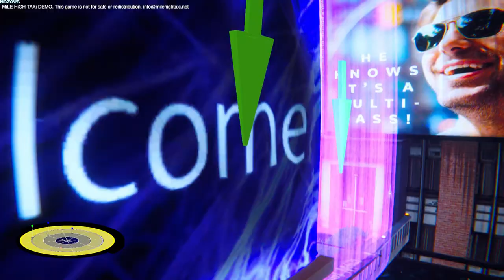MiLE HiGH TAXi | Demo | GamePlay PC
It’s the 24th century, citizen. Mile High City is hiring new taxi drivers. Get in your hovercab and collect fares already, and don't let the meter run out!
“MiLE HiGH TAXi is The Fifth Element meets Crazy Taxi”. ‘nuff said! Add it to your wishlist!

Drive your flying taxi cab in a race against time, transporting as many wacky passengers as you can before the meter clock runs out. Pick a driver and car and get going already!

Choose From 3 Different Game Play Modes.
In regular mode, choose which passengers to pick up and drop off in order to maximize earnings and extend your game time and career
With Challenge mode, you'll deliver passengers sequentially to level up, as the game gets progressively more difficult
In Free Roam mode you can freely explore with no time-limits, learning the city's layout, advanced hidden shortcuts, and other secrets

Pick a car and driver. Your new taxi driver career is an opportunity to get out and make some money. Fly through Mile High City picking up quirky passengers from super skyscrapers while avoiding loudmouth pedestrians. Deliver them to destinations fast enough to keep your job and earn bonus time. Keep your eyes on the sky - especially when using Hyper Drive Boost. You're not the only one driving the Skyways, and strange things are happening in Mile High City these days! Use your NavCom AI to help you navigate and find hidden customers.

Once you learn the city, use narrow back alleys to navigate faster while blasting through skyway traffic at up to 250mph in the 600+ floor level.

MiLE HiGH TAXi is like "The Fifth Element meets Crazy Taxi". Deliver Zany Passengers, Dodge Mile-High Skyscrapers, and Blabbermouth Pedestrians. Created by solo-developer Cassius John-Adams.